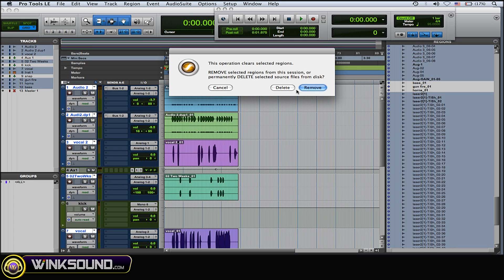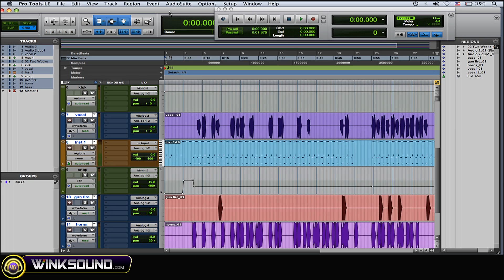Pro Tools: How To Archive Sessions | WinkSound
This tutorial explains how to archive your sessions for easy file management and quick recall of your Pro Tools 8 projects.